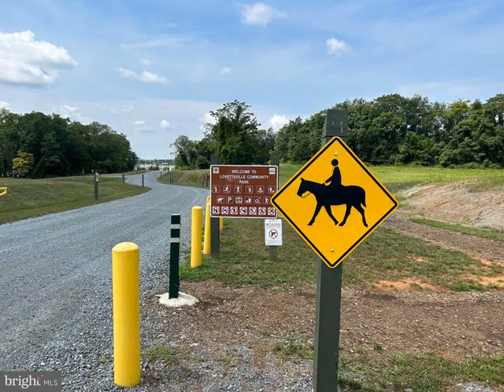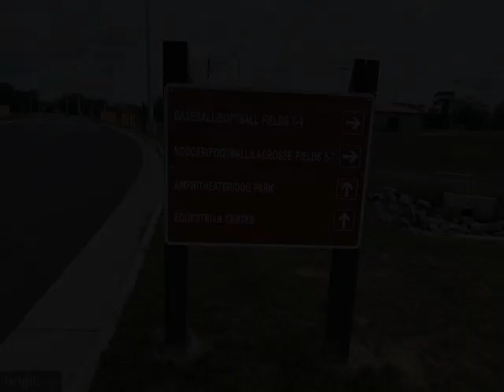11716 ARMISTEAD FILLER LANE, Lovettsville, VA 20180 - Single Family - Real Estate - For Sale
THIS HOUSE SPARKLES! Beautifully updated Colonial on picturesque 3-acre lot! NO HOA! Minutes to charming downtown Lovettsville with restaurants, Back Street Brews Coffee and tea shop, Lovettsville Diner, doctors, veterinarians and this fall, the new Lovettsville Coop grocery store. Home is only a 10-minute drive to the MARC TRAIN station in Brunswick for travel into DC five days a week.  Lovely and spacious home offered by the original owners features a fantastic kitchen renovation including a full-sized dining bar, new cabinets, lighting, new tile flooring, quartz countertops and dazzling back splash, and stainless-steel appliances.  Kitchen has spacious walk-in pantry and steps out to bucolic rear yard - ideal spot for gilling. Main level is SO SPACIOUS AND OPEN with two living areas: one that opens to the dining area that opens to the kitchen and the other featuring beamed ceilings and a Jotul stove that opens to the side Screened- in porch. Beautifully renovated Primary Suite and Upper Hall baths make this already fabulous house ready for a new era.  The finished recreation room with walk up double doors features a large recreation room, quest quarters and full bath and a lower snack area with cabinets and counters which set the home up for multi-generational living.  Enjoy the serene setting from the deep and full front porch that overlooks the sweeping lawn and weeping willow tree.  Roof is only 5 years old, new carpet throughout the home, freshly painted, new tile floor in kitchen, Primary and upper hall bath floors. Existing mature landscaping includes booming apple and peach trees, perennial flowers and bushes. Still maintains the Western Loudoun County vibe.  New Lovettsville Community Center and Park are just minutes from the house and are AMAZING!! HURRY TO THIS ONE!

Samantha Fisher
On The Market Properties
107 E. Main ST 1A
Purcellville, VA 20132